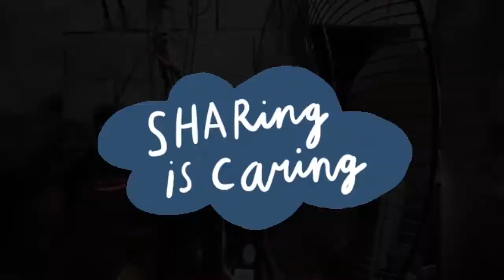paano irepair ang motor ng electric fan?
hello guys, sa video tutorial na ito guys matututunan po ninyo kung paano irepair ang sirang motor ng electric fan, ano ang mga dapat gawin sa pagrerepair ng motor ng electric fan?